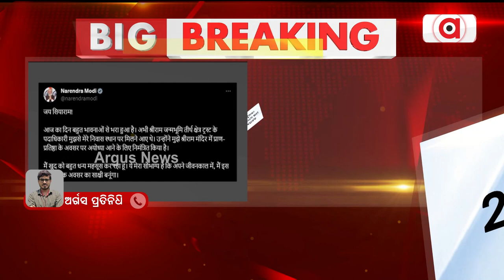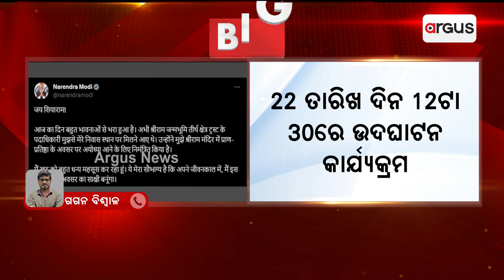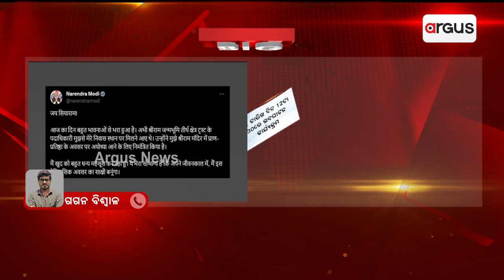୨୦୨୪ ଜାନୁଆରୀ ୨୨ ରେ ଅଯୋଧ୍ୟା ରାମ ମନ୍ଦିର ଉଦଘାଟନ || Ayodhya Ram Mandir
୨୦୨୪ ଜାନୁଆରୀ ୨୨ ରେ ଅଯୋଧ୍ୟା ରାମ ମନ୍ଦିର ଉଦଘାଟନ ।
ଉଦଘାଟନ କରିବେ ପ୍ରଧାନମନ୍ତ୍ରୀ ନରେନ୍ଦ୍ର ମୋଦି ।